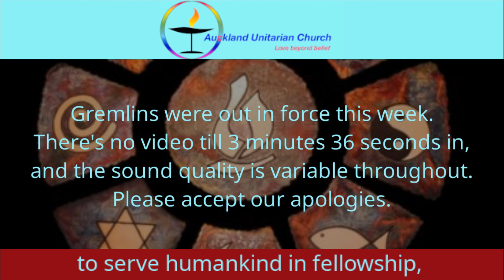Flower Communion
with Karn Cleary
Recorded at Auckland Unitarian Church 15 October 2023

00:00 Welcome
00:43 Opening Word
01:28 Chalice Lighting & Covenant
02:56 Flower Communion - Incoming
03:38 Reading
04:11 The talk:- is an address from a Flower Communion service by John Midgley, an English Unitarian minister.
13:00 Extinguishing the Chalice
13:30 Closing Words
14:24 Flower Communion - Outgoing